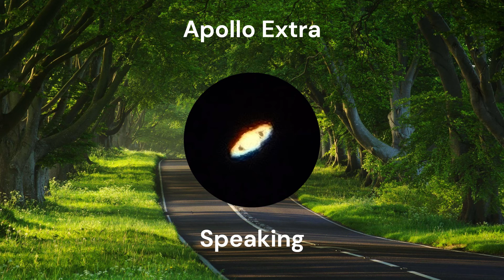Apollo Extra - Speaking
This is part of my ''Sky High'' Album